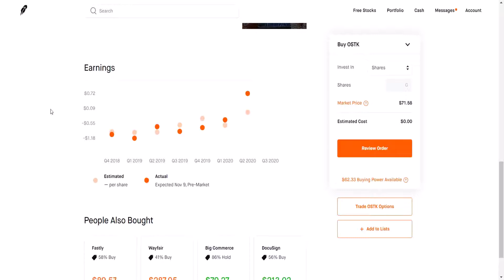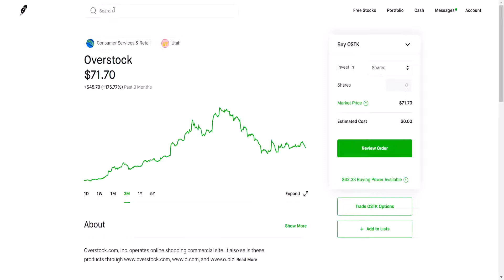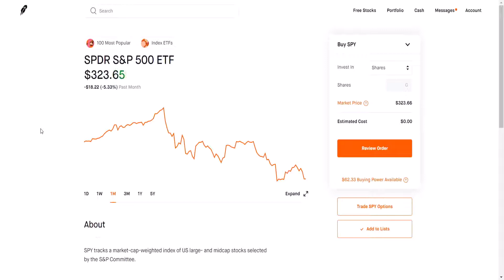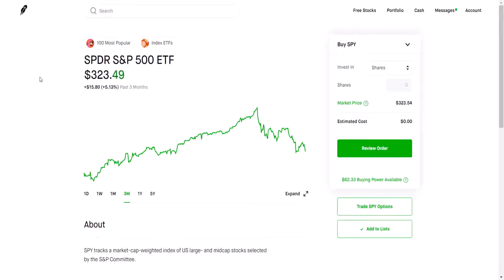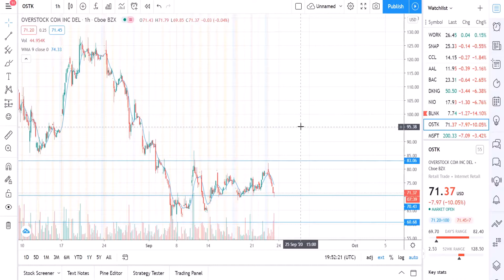When I'm Buying OVERSTOCK Stock (Analysis + Targets) - Robinhood Investing